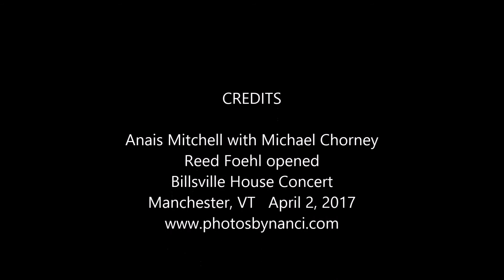Anais Mitchell with Michael Chorney-Any Way the Wind Blows, Billsville House Concert 2017-04-02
Anais Mitchell with Michael Chorney
Reed Foehl opened
Billsville House Concert
Manchester, VT   April 2, 2017